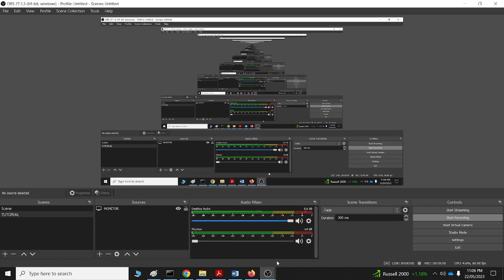My First Brilliant Move. Insane Chess Game. Unexpected Win.